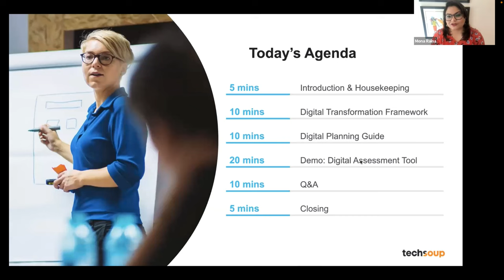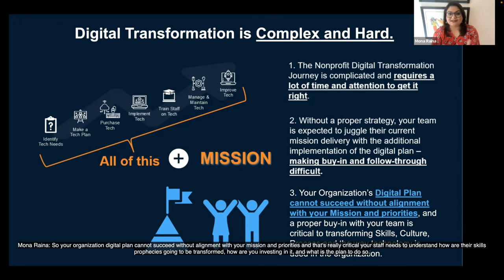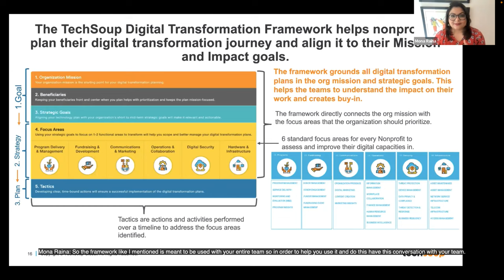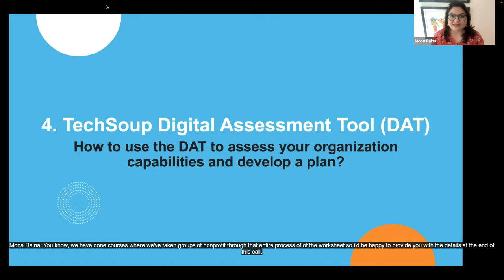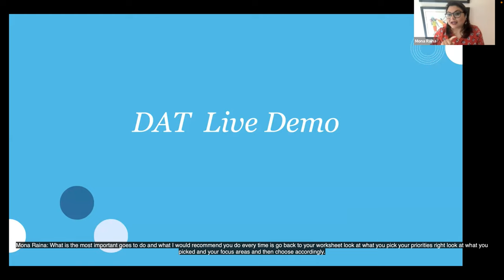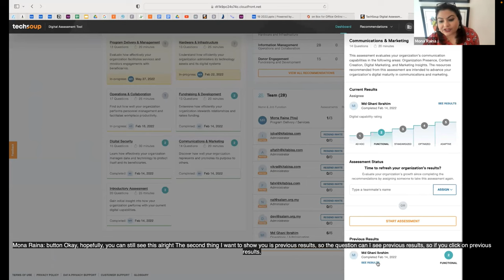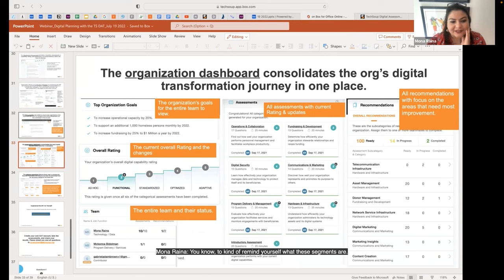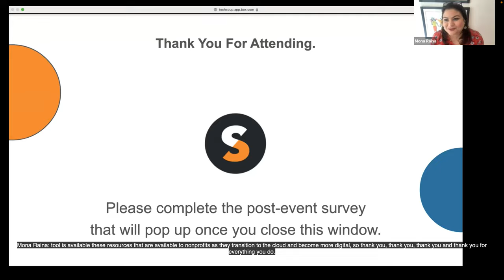Using the TechSoup Digital Assessment Tool for your Digital Planning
In this webinar, Mona Raina, Senior Director of New Services Development shared with nonprofits TechSoup’s Digital Assessment Tool (DAT) which is a free tool that helps nonprofits assess their digital capabilities and provides recommendations for how they can improve them. In this webinar,  Mona, provided an introduction to the tool, a live demo of how to use it, and an introduction to guides that you can use to build your digital transformation road map using the DAT.